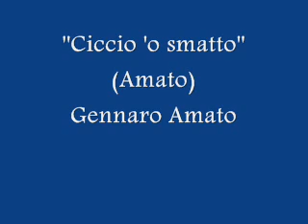Ciccio 'o smatto - Gennaro Amato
Ciccio 'o smatto (Amato) - Gennaro Amato